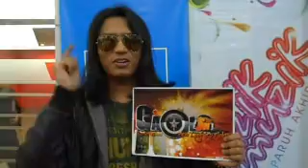Faizal Tahir On GAOLFM